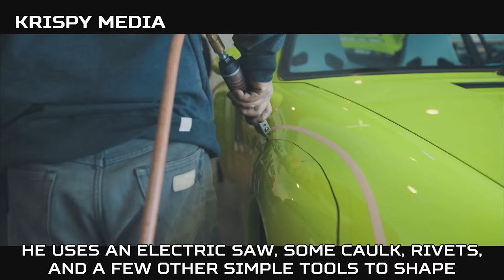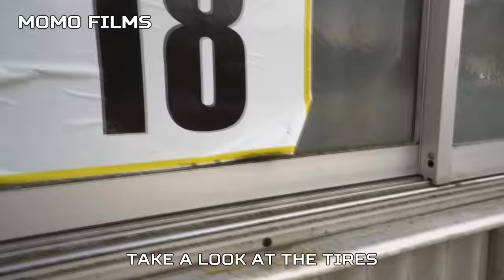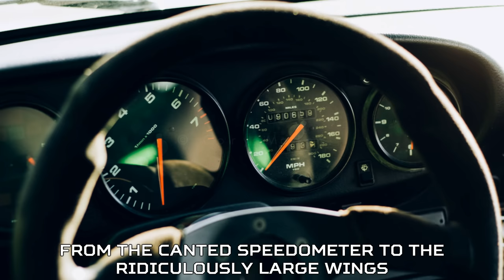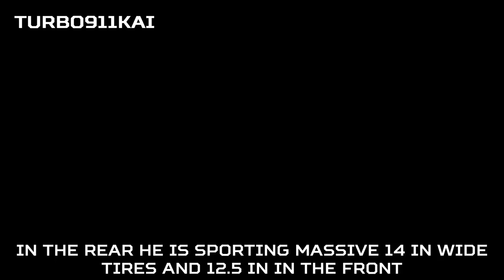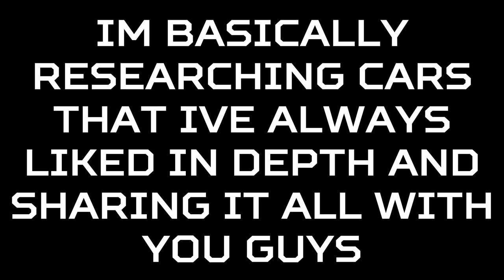RWB - What Makes it so Great?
Today we take a look at one of the best looking cars of all time and where they come from. Also shout out to Krispy Media! They make the best RWB videos on YouTube and all their content looks amazing. Also they have a Legacy project car as well so that's cool. Their channel -

2017 RWB Porsche Tokyo Meet After Movie (4K) Rauh Welt BegriffㅣWidebody Invasionㅣfilm by Dawittgold

RWB Europe - Akira Nakai builds "Orora" | MARCING. Digital Media

RWB Porsche 993 | Rauh Welt | Rough rhythm (4K) | RWBポルシェ993

RWB / RAUH Welt Begriff / Akira Nakai San / Porsche build | LIFESTYLE.MEDIA

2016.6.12 idler Games Tsukuba - RWB Rotana vs R34 GTR

CHASING 3x Porsche 964 RWB Widebody On Dutch Highway!

idlers 筑波 Tsukuba Rd.02 SPOKONP 2016/03/13 SuperCup SST 本戦 FHD RWB 中井君 （Nakai-san) を抜け！

"ROTANA" Nakai san's Special 993turbo for Racing ロターナ　993ターボ　中井さん製作 RAUH-WELT BEGRIFF

【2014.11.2】idlers games 最終戦＆PorscheDay inツインリンクもてぎ

2015 idlers Games Porsche Day 最終戰 / RWB Taiwan